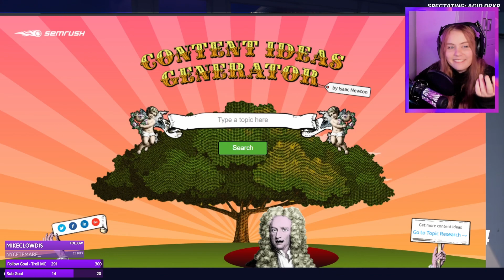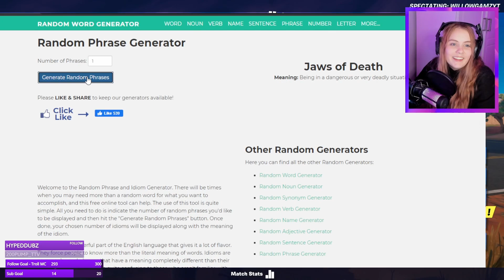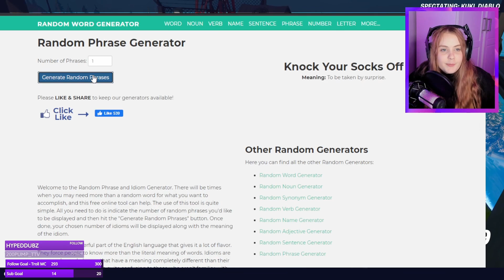AI chooses my stream title!! | Stream Moments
I let a generator choose my stream titles between Fortnite games and this is what it came up with... should we really be letting AI take over yet?

👑 Etsy shop
👑 Hover use code ALEATY at sign up